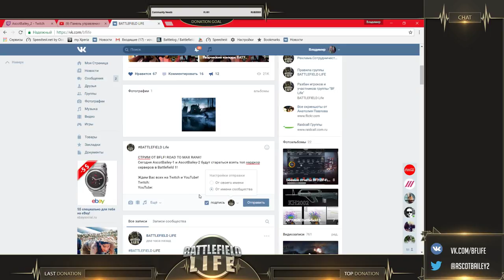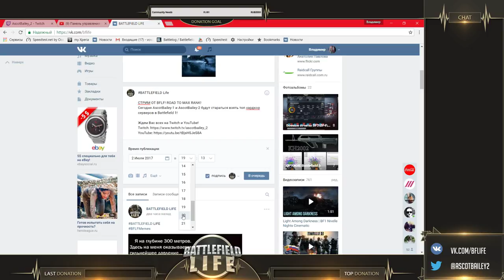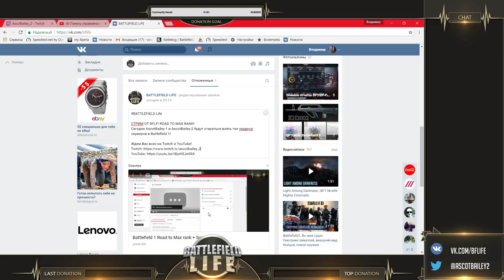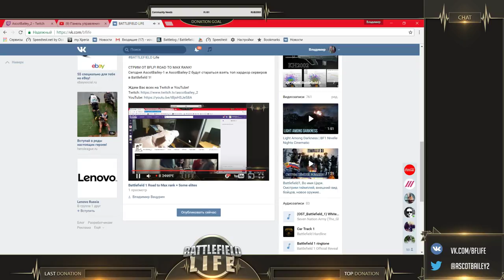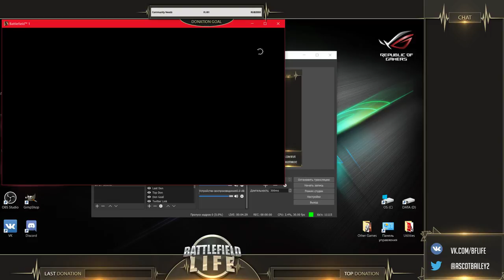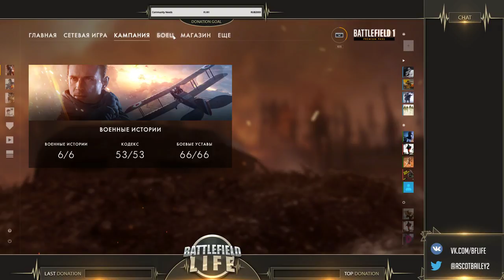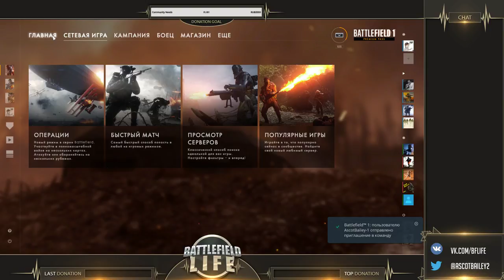Battlefield 1 Road to Max rank + Some elites